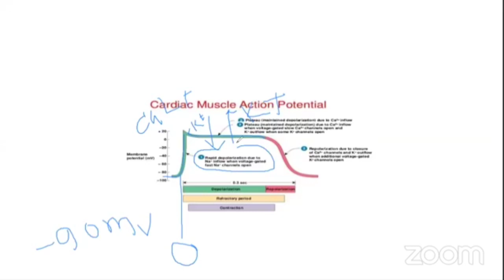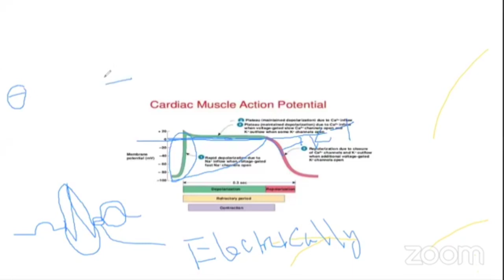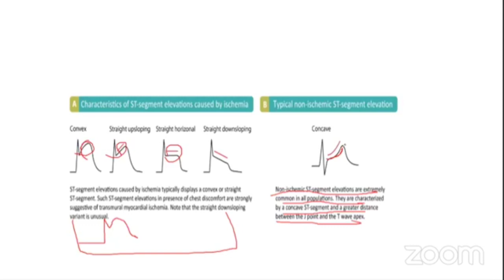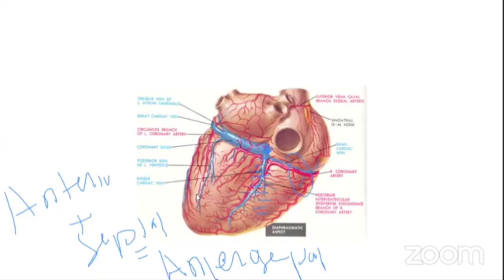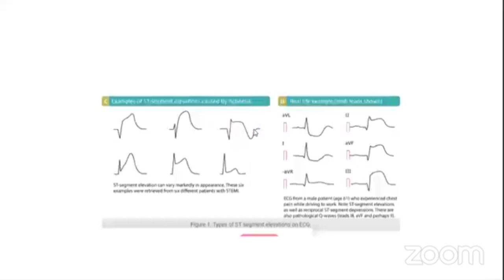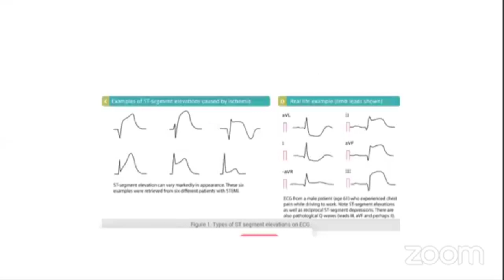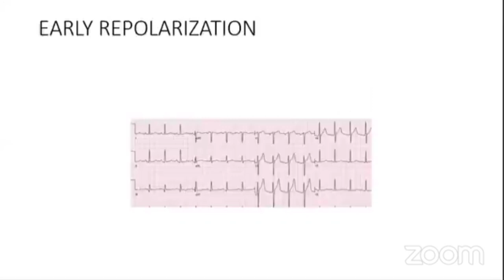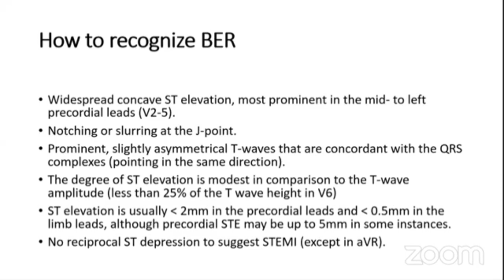ST SEGMENT OF ECG | CARDIOLOGY | GENESIS ONLINE UNIVERSITY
Cardiology : ST segment of ECG

Resource Person:

Dr. Md.Al-Amin

MBBS (DMC), MRCP (UK), MD (Cardiology)
Assistant Registrar
National Institute of Cardiovascular Diseases